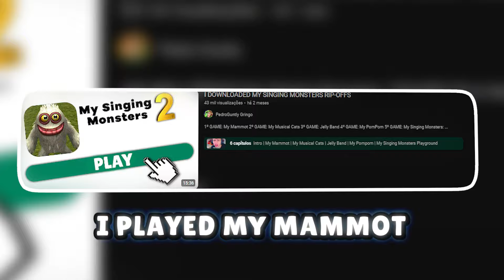I Tried Another My Singing Monsters Rip-Off...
My Singing Monsters Code: 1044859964AE